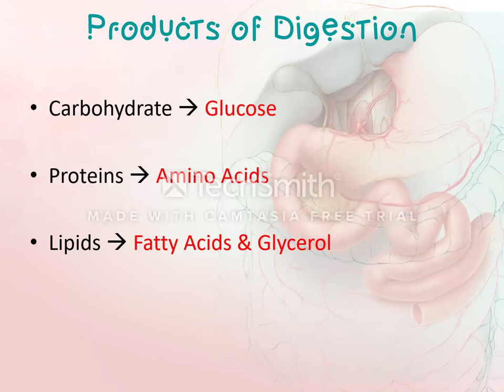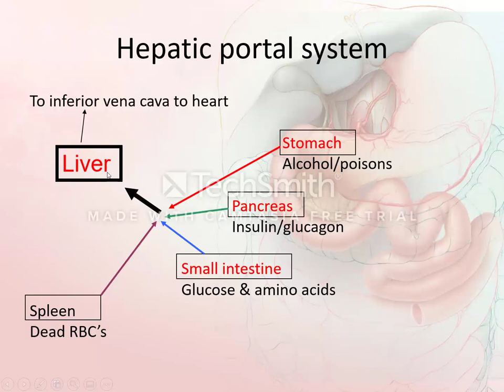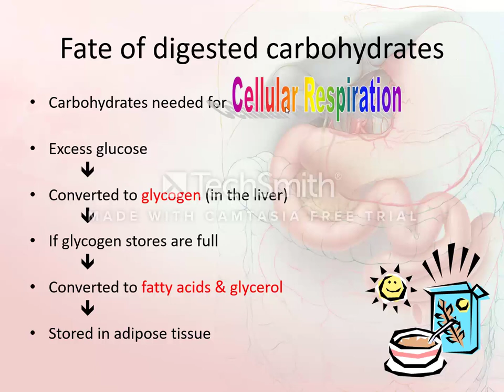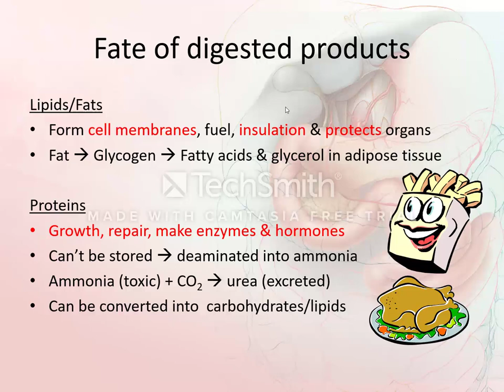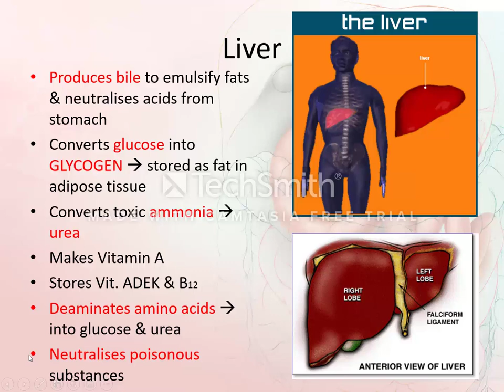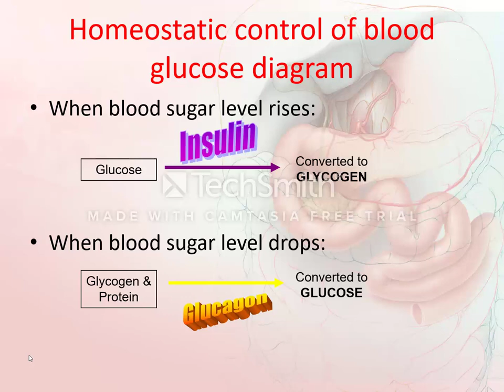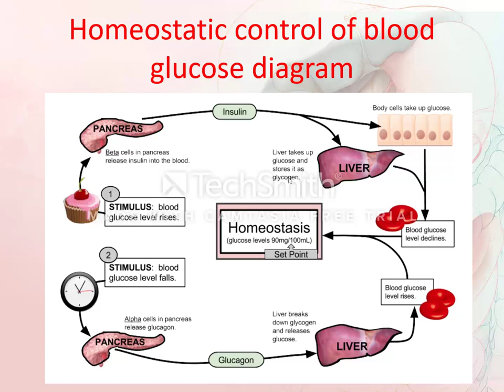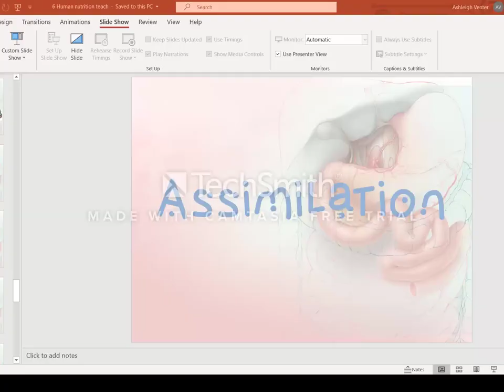Human nutrition pt 4